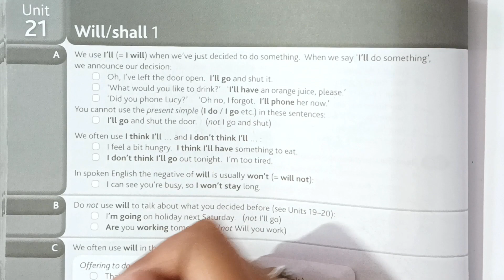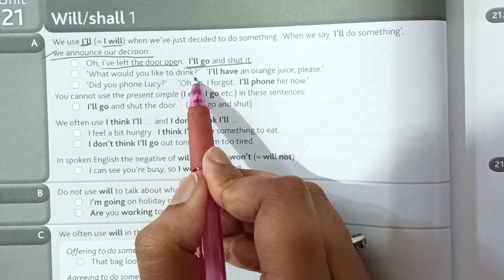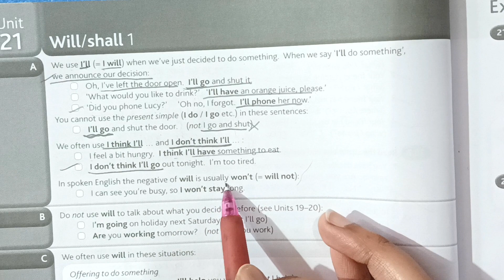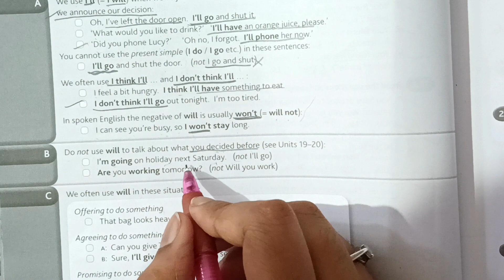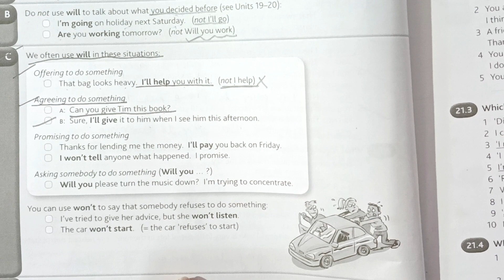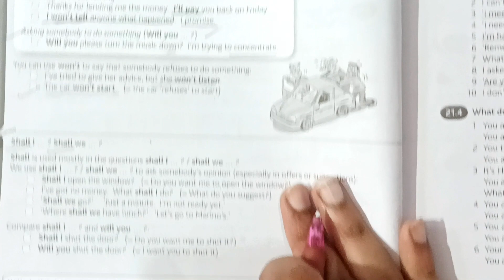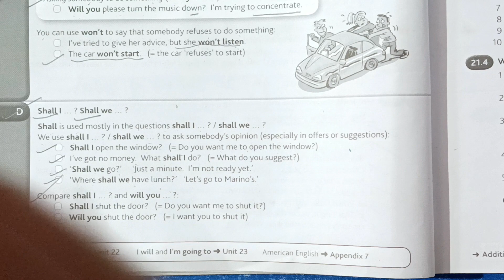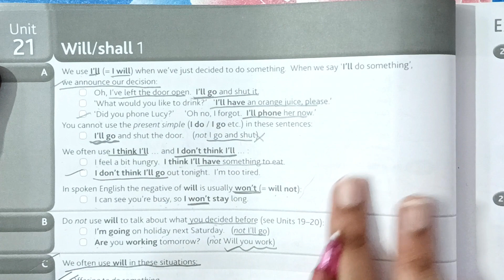Unit 21 ll Raymond Murphy's English Grammar In Use ll Explanation ll Easy with me ll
Unit 21 ll Raymond Murphy's English Grammar In Use ll Solved Exercise ll Easy with me ll

Paylist of Solved Exercises of Raymond Murphy's English Grammar In Use Solved Exercise Of Raymond Murphy English Grammar In Use: 👇👇